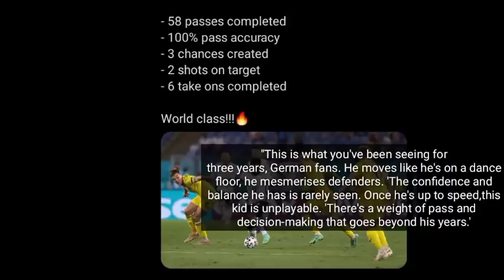🔥 Jadon Sancho destroyed Ukraine defenders in England 4 - 0 Ukraine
Ukraine vs England
Jadon  Sancho vs Ukraine